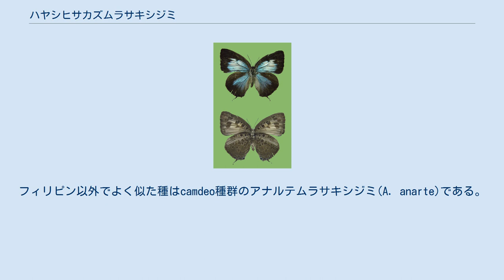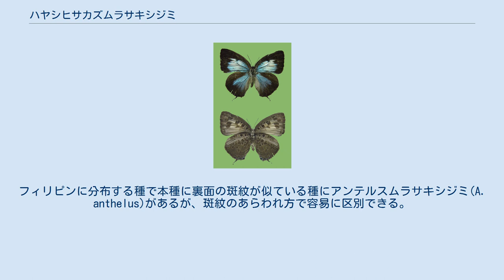ハヤシヒサカズムラサキシジミ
ハヤシヒサカズムラサキシジミ（学名：Arhopala hayashihisakazui ）は、チョウ目（鱗翅目）アゲハチョウ上科シジミチョウ科に分類されるチョウの一種。
フィリピン固有種。
 ルソン島北東部の山岳地帯に見られる。
現在1匹のメスが得られているのみで、オスの発見が待たれる。
形態の項目で述べるように、大型のシジミチョウなのに、今まで発見されなかったのが不思議である。
フィリピン以外でよく似た種はcamdeo種群のアナルテムラサキシジミ(A. anarte)である。
パラワン島以外のスンダランドを分布の中心にアッサムからタイ、ラオスにも産する大型種であるが、メスの翅表の色彩はグリーンがからない、翅裏の地色は灰色味を帯びない、斑紋に相違があるなどで別種とされる。
 前翅長は33.5ミリメートル。
開張は60ミリメートルに及ぶ大型のシジミチョウで、翅表の淡青色部はグリーン色を帯びている。
ムラサキシジミ属は多くの種を含む大属で、同定に悩まされることが多い。
フィリピンに分布する種で本種に裏面の斑紋が似ている種にアンテルスムラサキシジミ(A. anthelus)があるが、斑紋のあらわれ方で容易に区別できる。
また翅形が違うことでも区別できる。
 今のところ8月に発生していることしか知られていない。